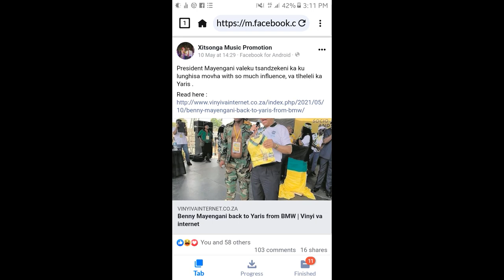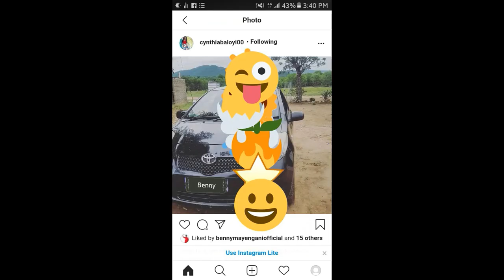Benny Mayengani se i famba hi yaris ya Cordy 😲